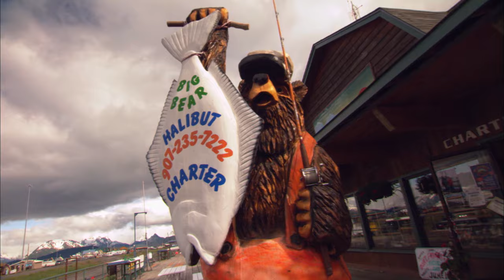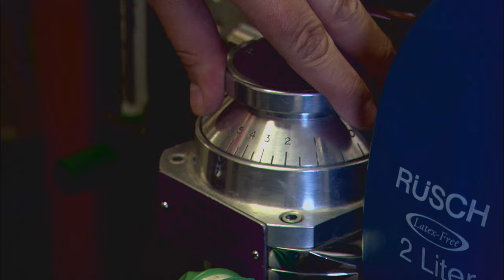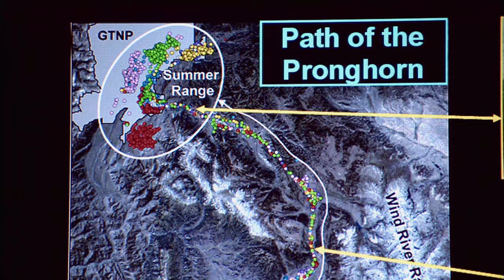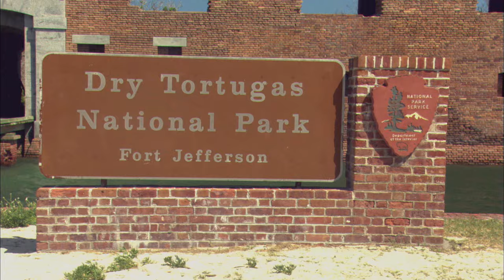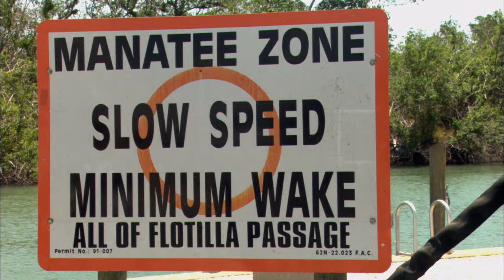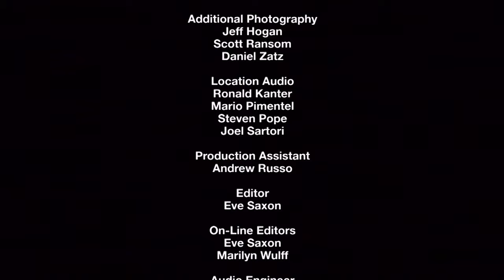Wild National Parks | Full Movie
From grizzly bears of Katmai National Park in Alaska to rattlesnakes of Montezuma's Castle in Arizona, answer the call of America's wildest national parks. By land, sea, and sky, crisscross parklands and get up close to creatures of all shapes and sizes. Dedicated national park workers also reveal what it takes to nurture generation after generation of these magnificent creatures.

Narrator: Jim Cissell
Director: Greg Gricus & Robert Poole
Writer: Janet Russo & Andrew Holland